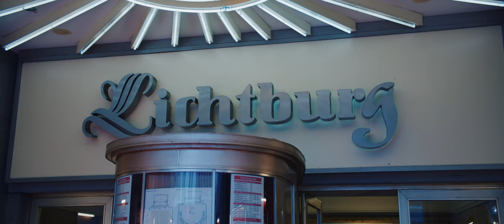Ali Can - Moderator Trailer 2024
Ich bin Moderator mit Schwerpunkt Migration, Antidiskriminierung, Diversität und Engagement - Als Redner und Initiator von Projekten zu diesen Themen weiß ich genau, worauf es bei einer kompetenten Moderation ankommt.

Von der spannenden Begrüßung einer Veranstaltung bis zur diversitätssensiblen Diskussion mit Referent*innen und Podiumsgäst*innen - Ich kümmere mich um alles.